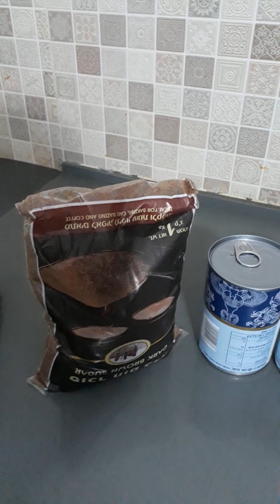How to make Biko.malagkit.(lifeinhollyland)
by lifeinhollyland